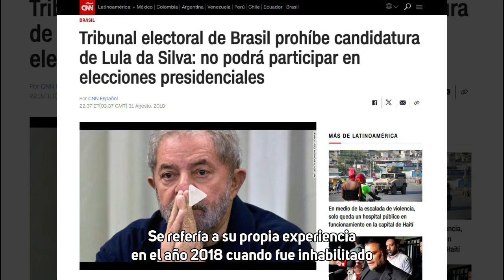¿Qué dijo LULA sobre las elecciones en VENEZUELA?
Como si se tratara de una mala asesoría, la opositora María Corina Machado le responde al presidente de la nación más grande de Latinoamérica, por un supuesto mensaje que ella se dio por recibido

¿A qué se refería el presidente Lula?

Se refería a su propia experiencia en el año 2018 cuando fue inhabilitado y su partido lo sustituyó por Dilma Rousseff.